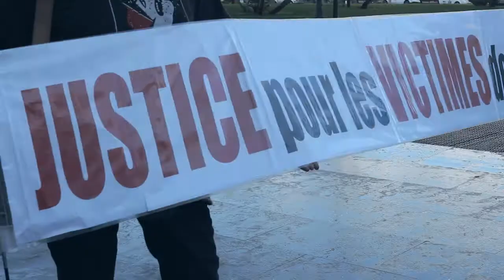Por que o amianto não é banido no Brasil? (Doc Não Respire - Contém Amianto) - 2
Enquanto na Europa famílias lutam na Justiça para responsabilizar criminalmente indústrias de amianto que causaram a morte de milhares de trabalhadores, por aqui essa fibra cancerígena já banida em quase 70 países continua sendo usada em 17 estados. Nesta quinta-feira (17/08/17), o STF dá continuidade ao julgamento que define o futuro do amianto no Brasil. Mais um trecho inédito do novo documentário "Não Respire - Contém Amianto".